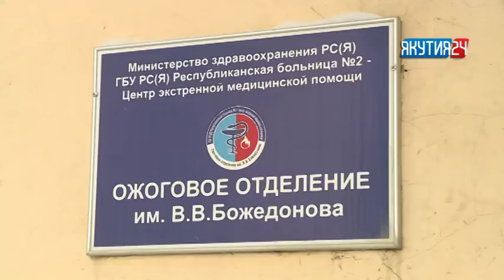В Якутске трехлетний ребенок гулял раздетым на морозе